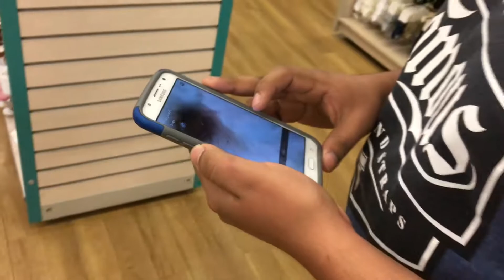VLOG #15 (04-06-17)IT'S MORPHIN TIME!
Not using music in here for commercial purposes and just having fun with the friends and sheet so hope you guys fuck with it lol